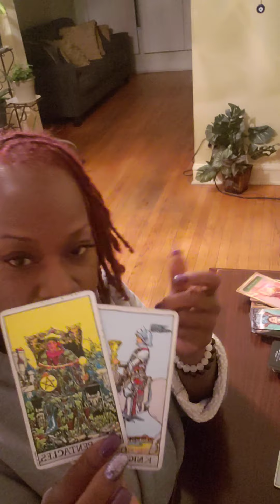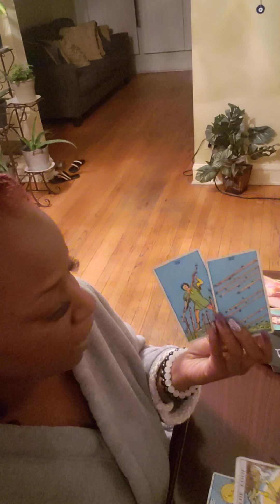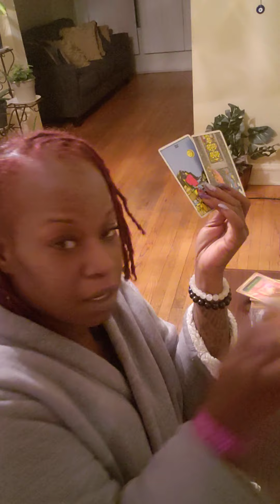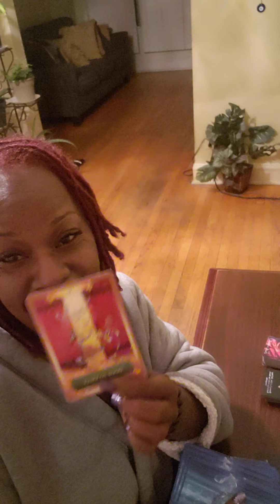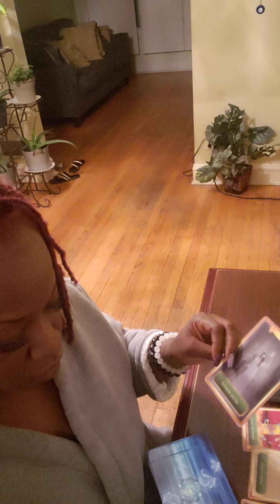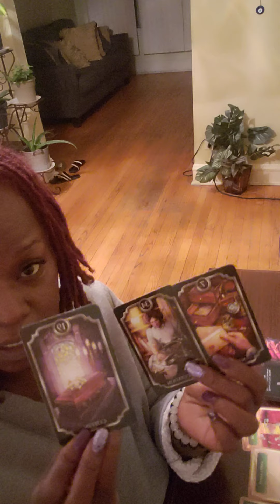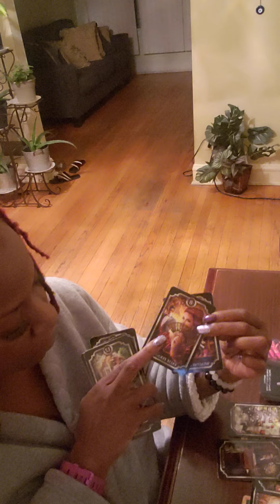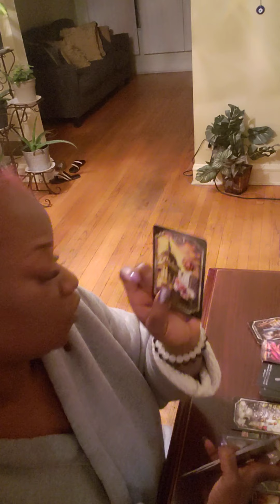Pick your poison: General reading all signs